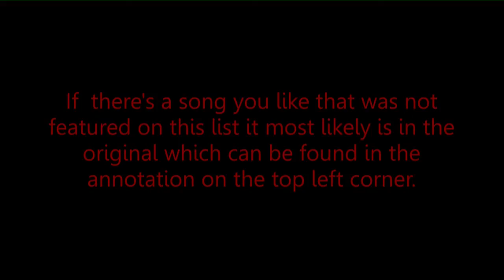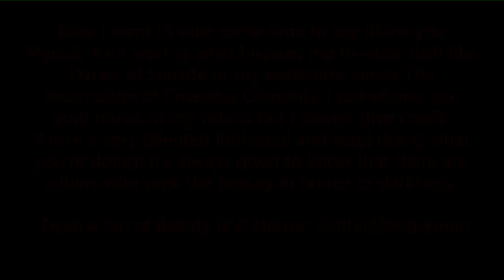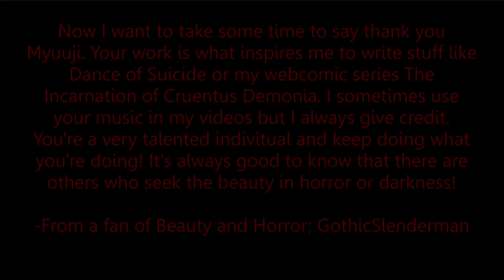Top 10 Myuuji Songs (Volume 2)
Click the annotation on the top left hand corner for Volume one. This list features news songs of Myuuji and some I've never heard before. This video is in honor of your Myuuji :3 we all see fish on the ceiling at least once in our lives!